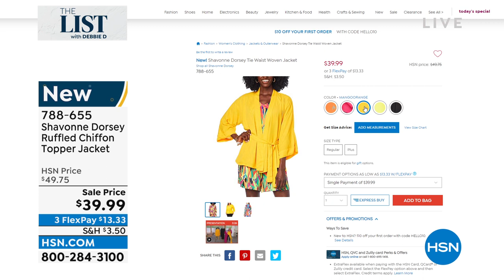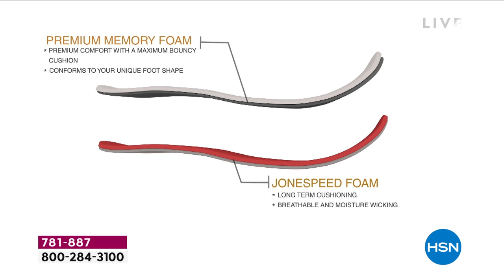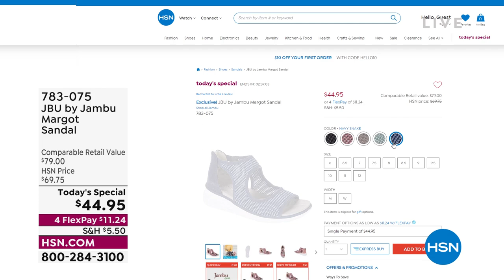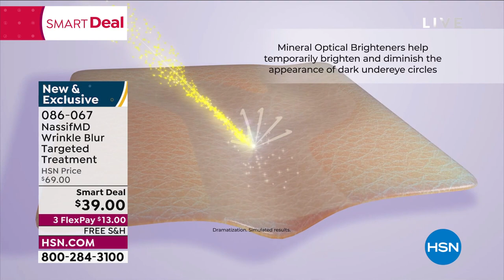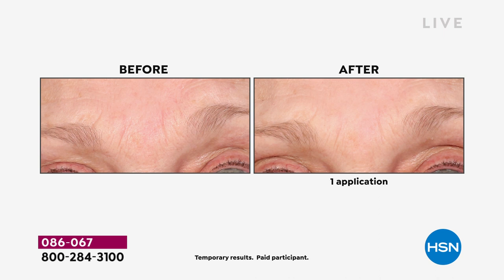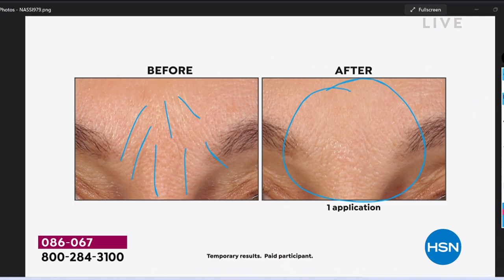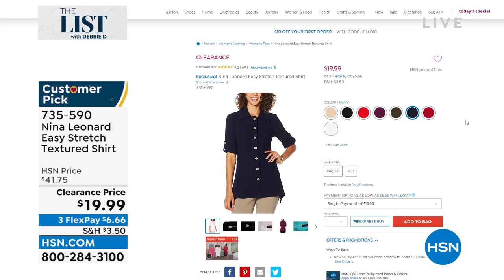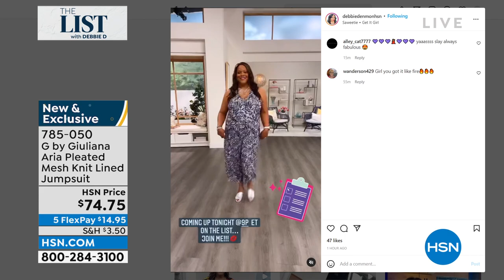HSN | The List with Debbie D 04.21.2022 - 09 PM